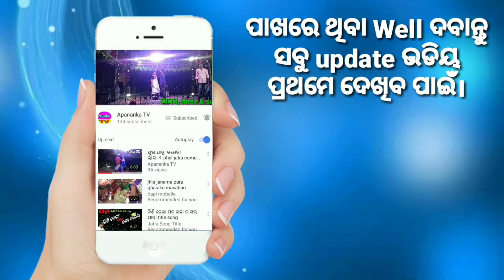ପୁଣିଥରେ ତେଲୁଗୁ Heroine shruthi haasan ହିନ୍ଦୀ ସିନେମାରେ ଯୋଗ ଦେବେ।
"Apananka TV",Telugu actors shruthi haasan Hindi sinemare joga debaku jauchanti.